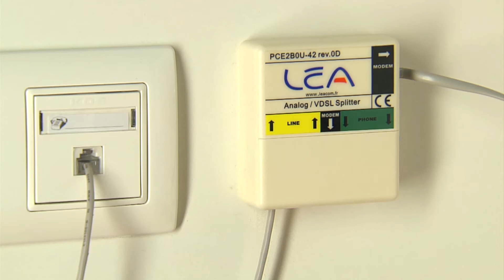ORANGE EKSPERT - Jak podłączyć modem Comtrend VI-3223u ?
Zobacz jak wygląda podłączenie modemu Comtrend VI-3223u